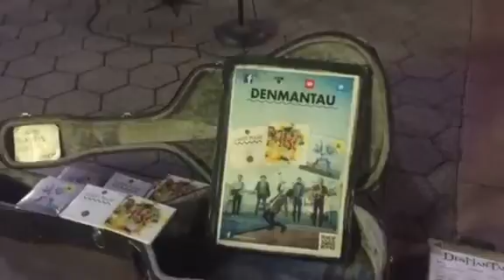DenManTau Busking In Santa Monica Music From The Streets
New video of DenManTau busking in Santa Monica!  We have the pleasure of calling DenManTau our friends. If you are not familiar with them, they are "A bunch of best friends traveling through the world, making music on the street, meeting people... enjoying life :-) Follow us on the long way to be the biggest band in the world!..." Visit their homepage to find out more and if you are in the LA area def catch a live show and/or them filling the streets with music! denmantau.com